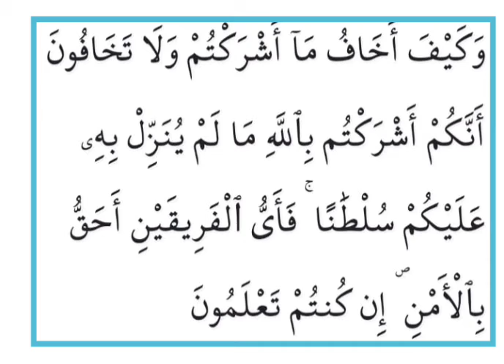ayat 81 Suratul Anfal with Urdu and English - Qari Muhammed Abdul Mannan Hyderabad India